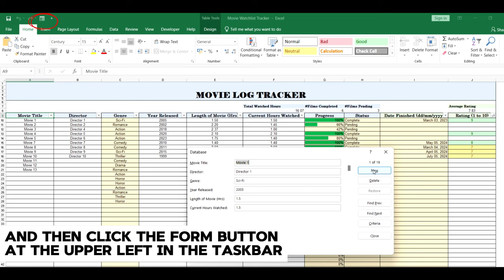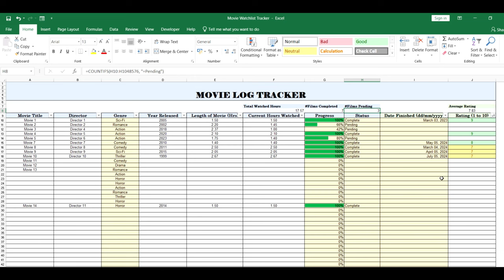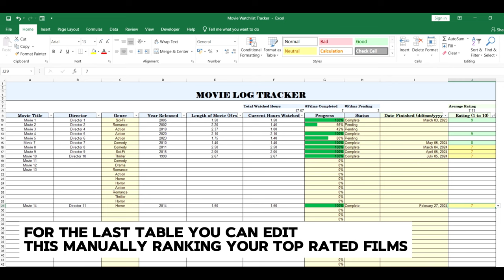Spreadsheet Tutorial | Movie Watchlist Tracker Template 2024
In this quick demo, we will be giving a tutorial on how you can utilize our Movie Watchlist tracker at your own free time using an Excel workbook. In this video, we will explain how each spreadsheet works, from inputting data into the database up until managing the dashboard.

CHAPTERS
00:00 - Intro
00:20 - Database
01:58 - Dashboard